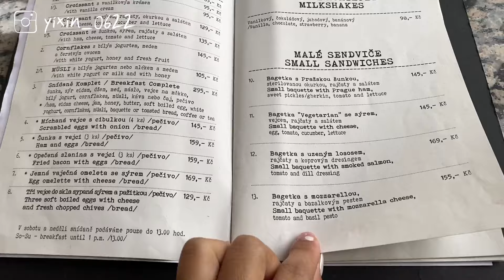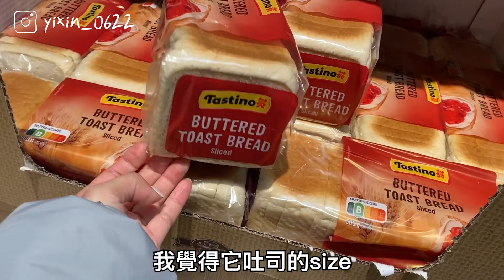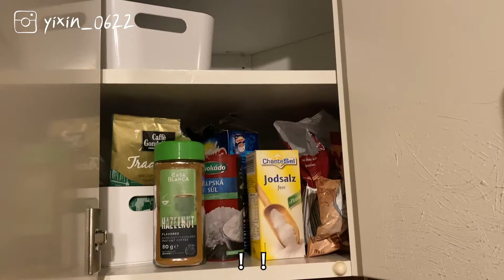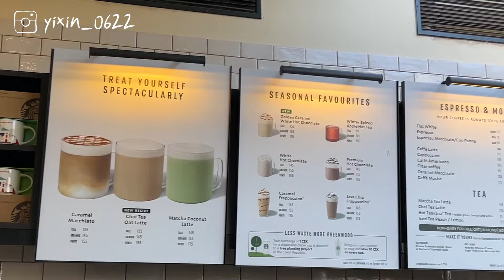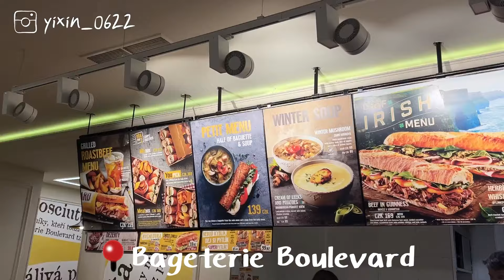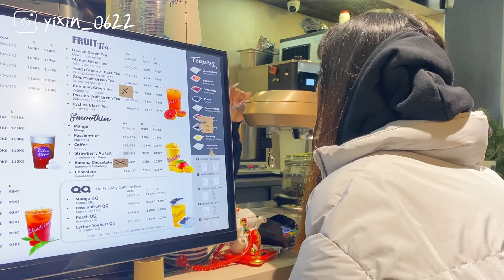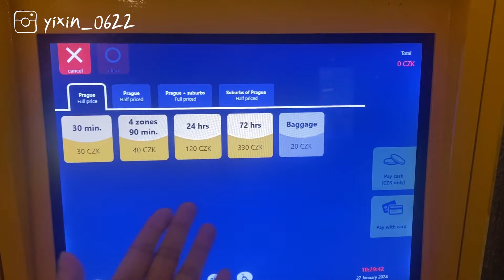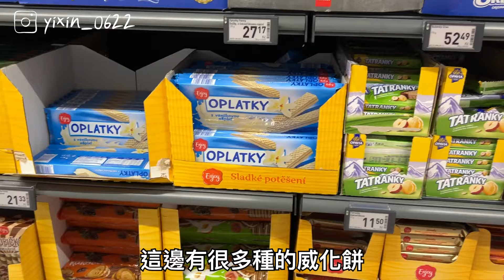歐洲vlog｜東歐第一站！最美捷克布拉格🇨🇿 色彩繽紛糖果店/布拉格城堡區🏰/省荷包Airbnb/小城區最美景色✨/查理大橋/跳舞的房子/拉維爾市集/貴貴珍珠奶茶/搭車一定要記得打票❗️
第一次踏上歐洲土地，沒有特別去什麼很厲害的景點，這樣隨意走走的city walk已經太幸福！用最簡單的方式跟大家分享，後面還會陸續上剩下的歐洲影片，謝謝大家的觀看，也歡迎留言告訴我你們去過最喜歡的景點！